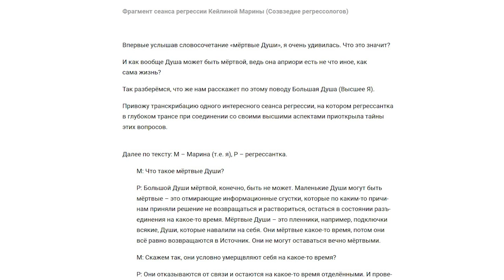Марина Кейлина представляет большой обзор сеанса регрессии "Мёртвые души" | Созвездие регрессологов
Марина Кейлина, регрессолог аттестованная Дианой Орлан из "Созвездия регрессологов" представляет большой обзор и анализ с фрагментами сеанса регрессии  на тему исследования "Мёртвые души".

Как это может происходить, что это означает и какие рецепты работы с осколками души? Смотрите в этом видеосюжете.

- полная текстовая версия сеанса регрессии "Мёртвые души"